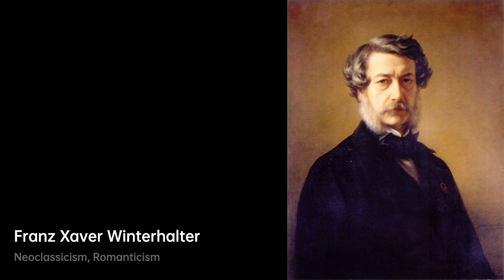Who is Franz Xaver Winterhalter｜Artist Biography｜VISART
Franz Xaver Winterhalter (20 April 1805 – 8 July 1873) was a German painter and lithographer, known for his portraits of royalty in the mid-nineteenth century.

A biography of Franz Xaver Winterhalter.artist Biography VIS VISART Franz Xaver Winterhalter